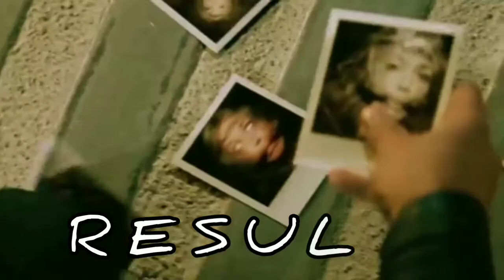İki Yüzli Adam | Edward Mordrake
Salam dostlar, men Resul. YouTube kanalyma hoş geldiňiz!  Men bu wideomda Edward Mordrakeiñ durmuşy barada gyzykly maglumatlar aýtdym. Gyzykly video boldy. Pikirlerinizi tesbirlerde görkeziň.

Video Like Goý 👍
Videony Paýlaş 🌍
Tesbir Ýaz 📝
YouTube'a Ýükleýän Wideolarymyzdan Habarly Bolmak Üçin, kanalyma Agza Bolup Jaňjagazy açmagy Unutmaň!!!
Wideoma tomaşa edeniňiz üçin sagboluň